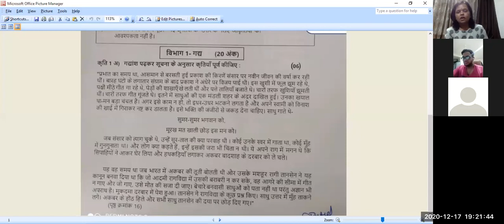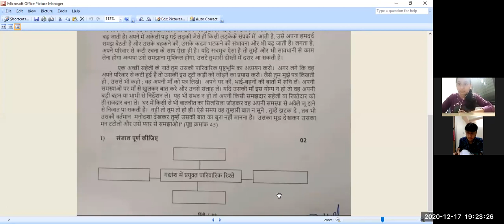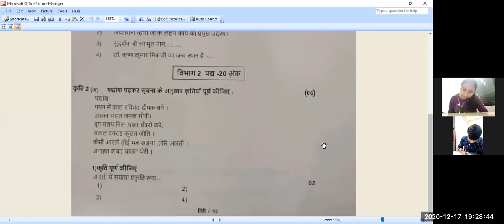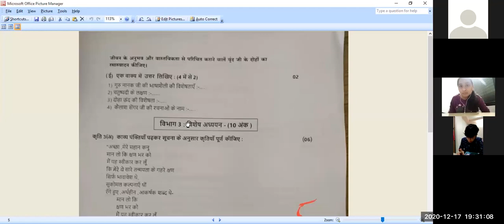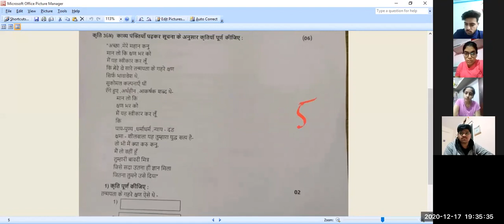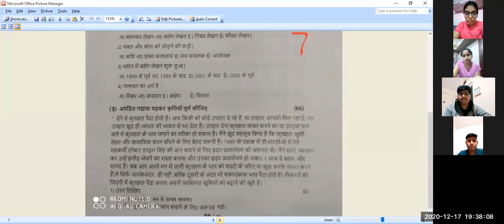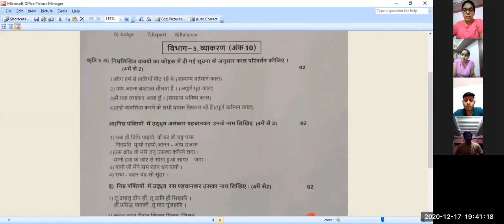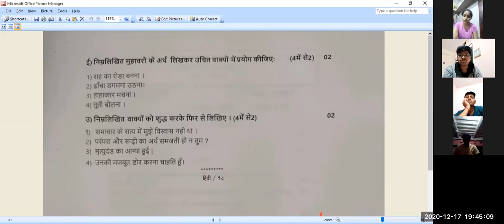12th HINDI BOARD PAPER PATTERN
12th state board : 12th HINDI BOARD PAPER PATTERN